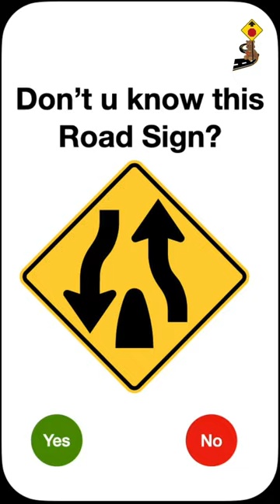Don't you know this road sign? #25 Divided Highway Ends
Divided Highway Ends

 Don't have a Car for Driving test. No worries!

Welcome to DMV Practice test Online YouTube channel, We make you to test ready!!

About this video:
Friends in this video, We are going to cover 70+ dmv written test questions and answers from DMV Actual test paper. We prepared this video to help you understand how the actual questions looks in dmv written test, and presented in the simple formats.

Video covered:
 1. Two previous DMV original test papers
 2. Each question explain with correct answer
 3. Where can you practice above question papers after watching this video